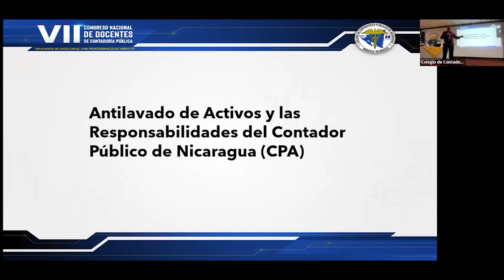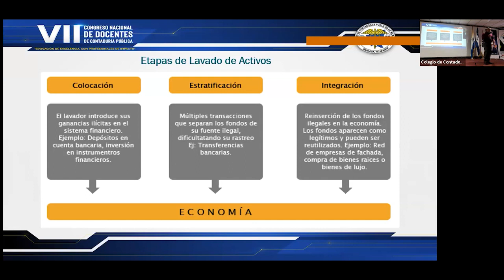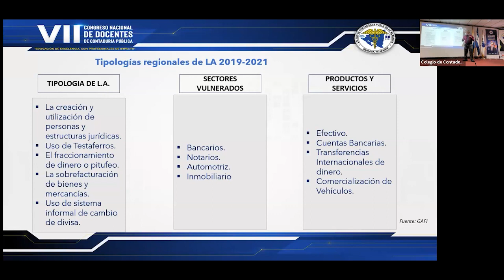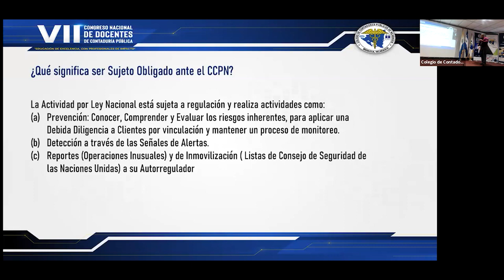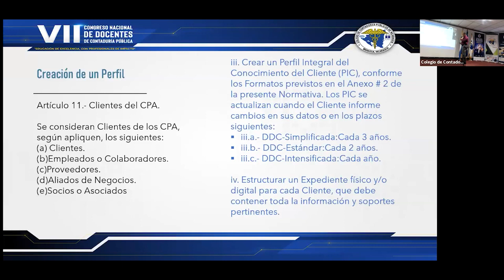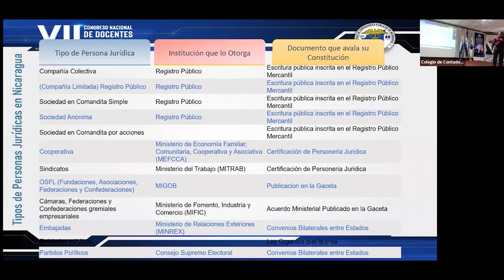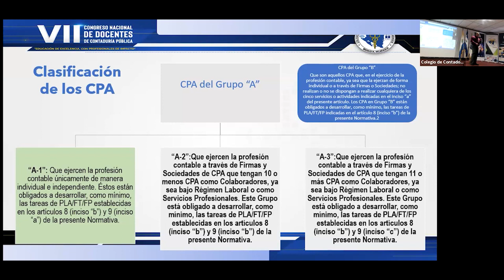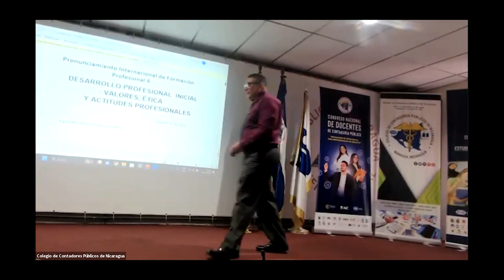Antilavado de Activo y las responsabilidades de los CPA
Lic. Sócrates Brenes